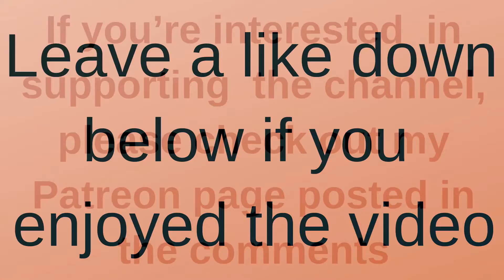3d Printed Mario | 3d Printing Time Lapse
This is a 3d printing time lapse of a small Mario figurine. The actual print time was 2 hours and 22 minutes.

by Think Making